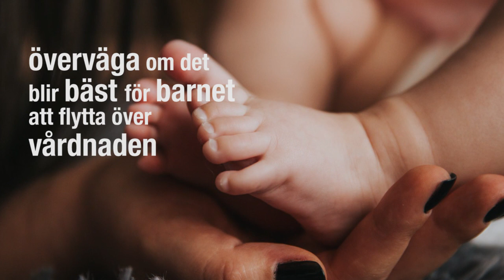Min forskning: Fosterbarns och familjehemsföräldrars erfarenheter av vårdnadsöverflyttningar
Hur delaktiga är barn och ungdomar i beslutet om vårdnadsöverflyttning från de biologiska föräldrarna till familjehemsföräldrarna? Forskaren Therése Wissö, Göteborgs universitet, berättar om en studie som hon genomfört tillsammans med Ingrid Höjer och Helena Johansson vid institutionen för socialt arbete.